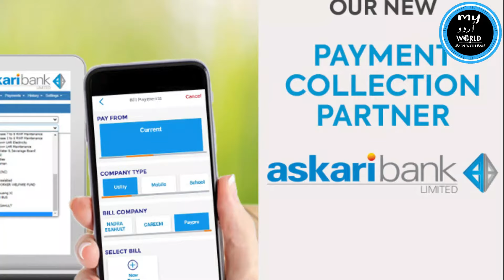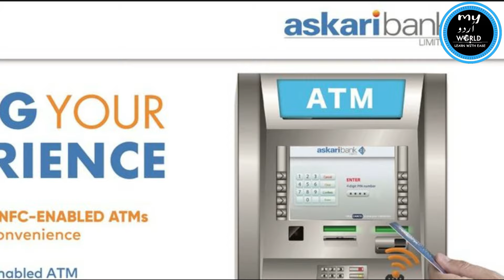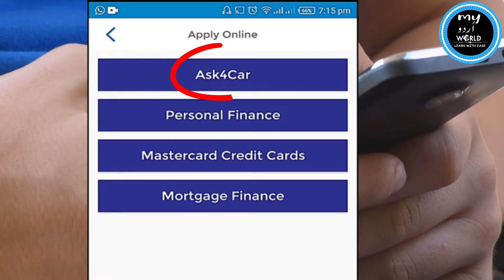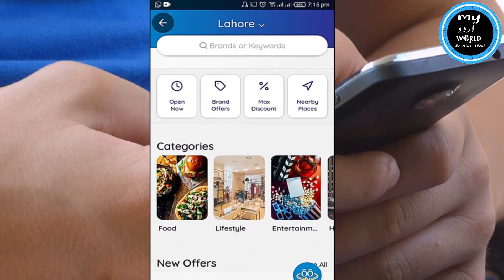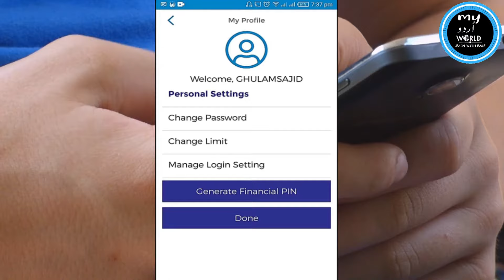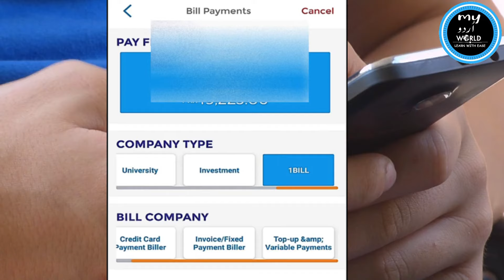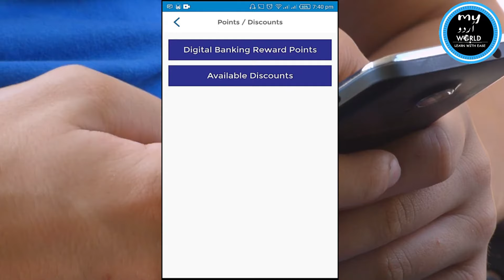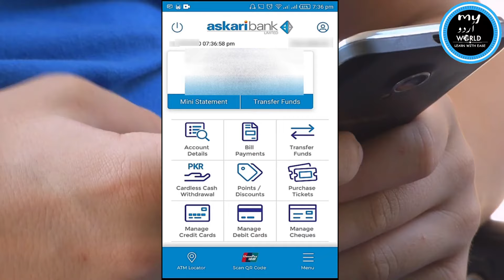How to Use Askari Bank Mobile App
In this video learn how to use Askari Bank Mobile App. You can transfer fund from Askari bank mobile app and also purchase tickets, pay utility bills,also manage your debit card and credit card. You can also manage your cheque.